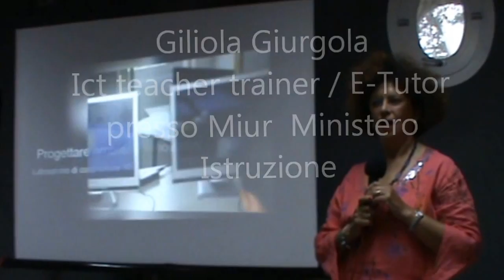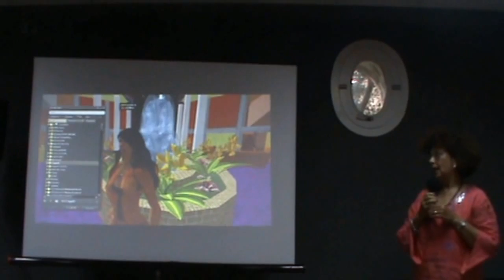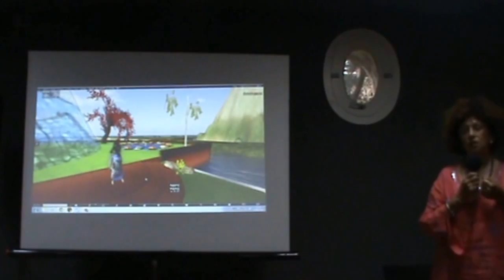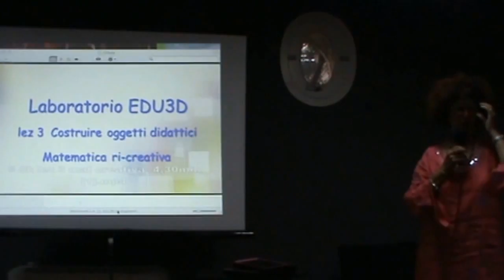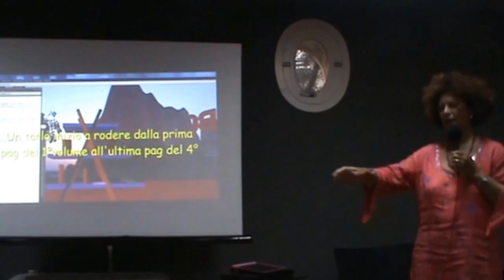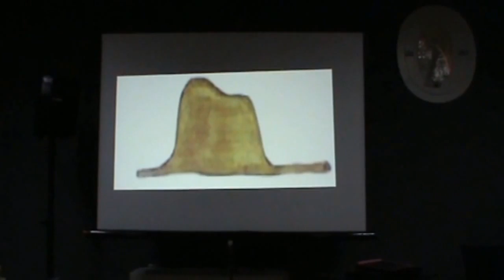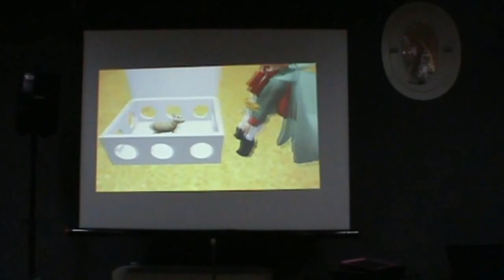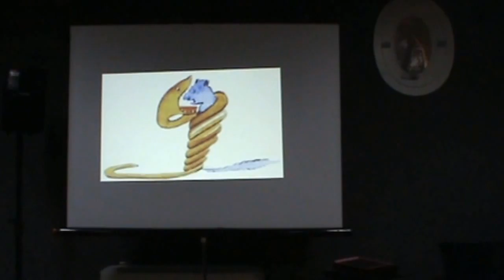Edu3D: didattica nei mondi virtuali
Conferenza di Giliola Giurgola
Ict teacher trainer / E-Tutor presso Miur  Ministero Istruzione
programma completo evento